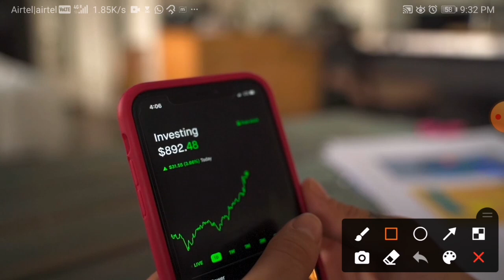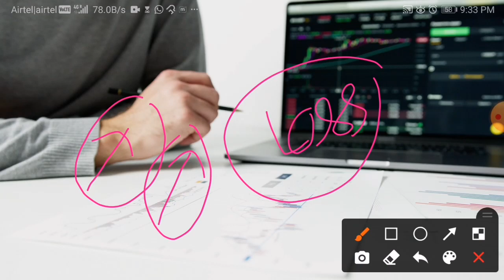paytm ipo listed price why paytm share fall paytm stock lower circuit price paytm kyoun gira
Paytm IPO Review | Should you apply | Paytm Business Model Explained

Paytm ipo,
paytm ipo,

Nykaa IPO GMP Today • Sigachi Industries IPO GMP• Paytm IPO • Policy Bazaar IPO •SJS Enterprise IPO

nykaa ipo,
fino payments bank ipo review,
fino payments bank ipo gmp ipowatch,
fino payment bank ipo date,
fino payment bank ipo anil singhvi,
fino payment bank ipo details,
fino payments bank limited ipo,
fino payment bank account opening ipo,
sjs enterprise ipo,
sjs enterprises ipo,
sjs enterprises ipo review,
sjs enterprises ipo gmp,
sjs enterprises ipo anil singhvi,
sjs enterprises ipo in telugu,
sjs enterprises ipo malayalam,
sjs enterprises ipo gmp ipowatch,
sjs enterprises ipo english,
sjs enterprises ipo review telugu,

upcoming ipo,
upcoming IPO,
ipo latest,
ipo latest,
ipo listing day trading,
ipo live,

Youtube Channel is only an Educational Platform and it is not registered under any of the SEBI Regulations. We make no representation as to the Timeliness, Accuracy, Profitability or Suitability of any content on this Channel, and cannot be held liable for any Irregularity or Inaccuracy.